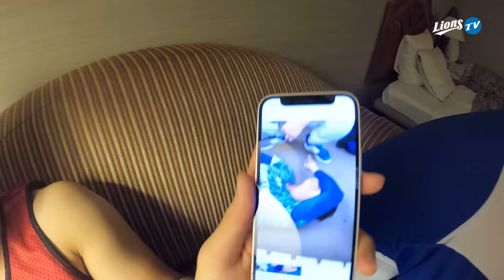똑똑똑 계세요? 잠시 검문있겠습니다~☺️